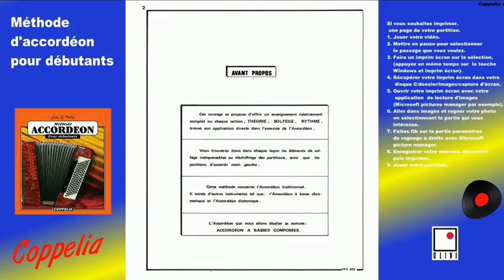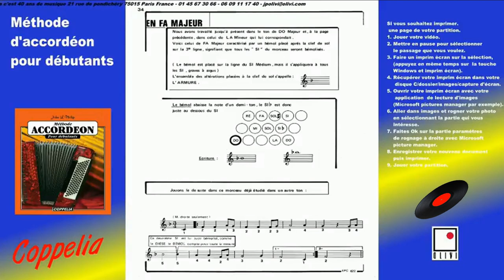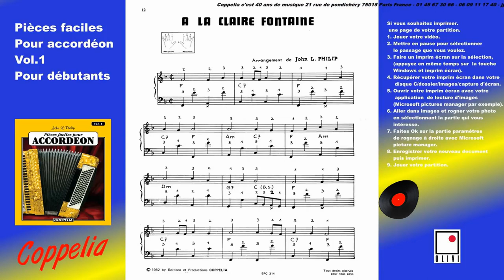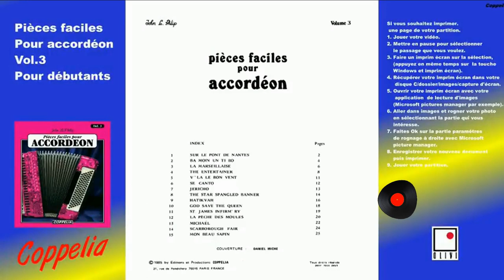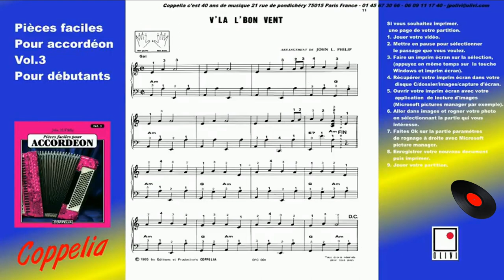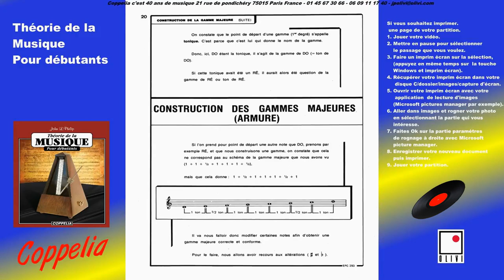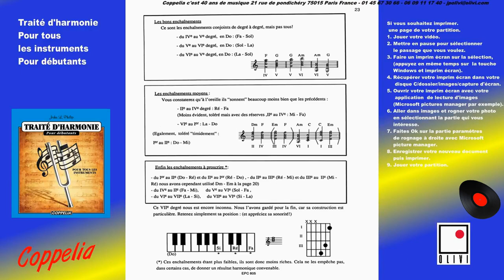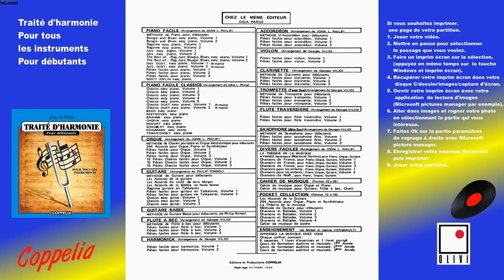COMMENT APPRENDRE À JOUER L'ACCORDÉON POUR DÉBUTANTS - SHEET MUSIC - COPPELIA OLIVI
Les plus Grandes musiques du Musette –